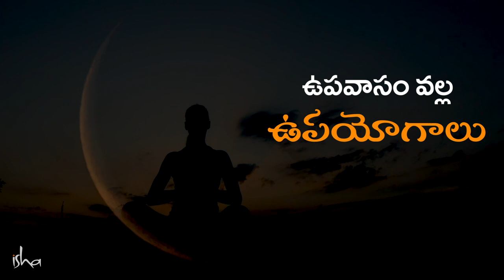ఉపవాసం వల్ల కలిగే లాభాలు! Benefits of Fasting Sadhguru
"మనం కాస్త దృష్టి పెడితే ఏ రోజున మన శరీరానికి అంతగా ఆహారం అవసరం ఉండదో మనం గ్రహించవచ్చు. ప్రతి జీవికీ ఈ విషయం తెలుసు. మనిషి మాత్రమే దీన్ని మర్చిపోయాడు. ఎందుకంటే మనుషుల ఆలోచనా ప్రక్రియ వాళ్ళ వ్యవస్థలో ఉన్న మిగతా శక్తులన్నిటినీ తోసిపుచ్చింది" - సద్గురు
మరిన్ని తెలుగు వ్యాసాలు ఇంకా వీడియోలని చూడండి